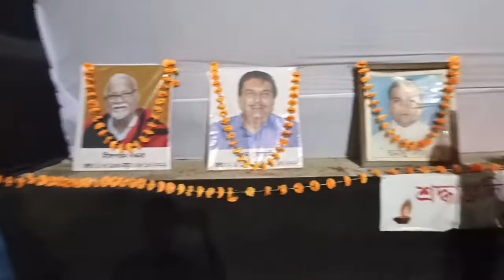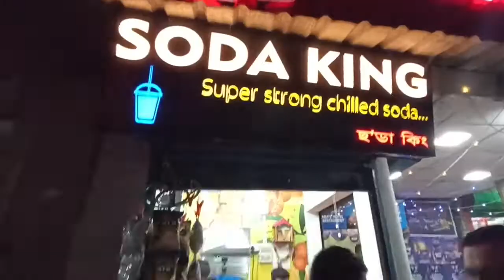lokhra rakh tamam khel soli ase logotei hah o pai ase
lokhra rakh tamam khel soli ase aponalokei full video to sowa video to sai vale pabo